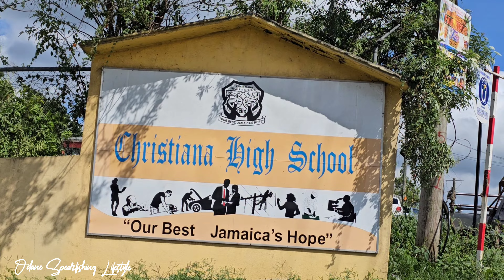Link up with @jamaicavibez10 | Outdoor Cooking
odanespearfishinglifestyle In this video, I travel for Food @jamaica vibez adventure I'll be exploring the local cuisine and eating some of the best food Jamaica has to offer. Watch as I try some of the most unique and delicious foods Jamaica has to offer, all while enjoying the beautiful views and waterways of the island.

Jamaica is a prime destination for food lovers looking for a unique and exciting travel experience. Watch as I explore the local cuisine and try some of the best food Jamaica has to offer. See for yourself why Odane Spearfishing is the perfect lifestyle for food lovers looking to enjoy some of the best food Jamaica has to offer.
 with ‎@ronwildlife_adventures

00:00 Introduction
00:44 how to fry fish
04:23 roast yam and salt fish
16:26 wood fire blazing
22:18 best crawfish ever
22:57 this is so yummy
25:07 rice and peas looking good
27:50 brown stew fish
29:40 time to eat